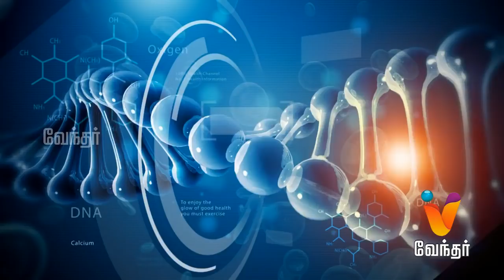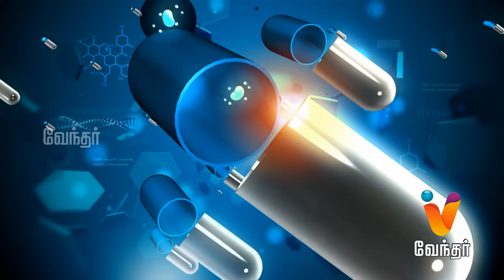Hello Doctor - Common Summer Problems in Kids - [Epi-599] Part -1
Today in Hello Doctor, Dr. Eshwara Raja will share information about prevention and solutions for kids, for this summer.